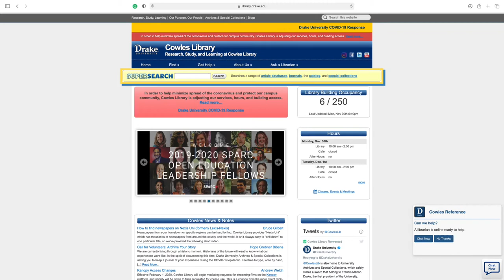Advanced SuperSearch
SuperSearch is the search tool used by Cowles Library.  This video will guide you on how to use the Advanced SuperSearch option to find materials.

Cowles Library at Drake University is the largest private academic library in the state of Iowa.